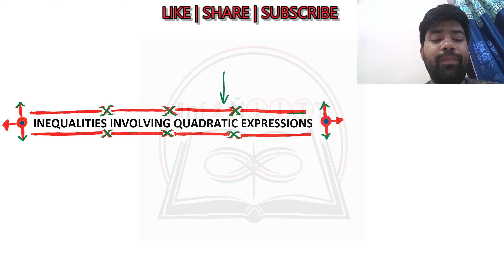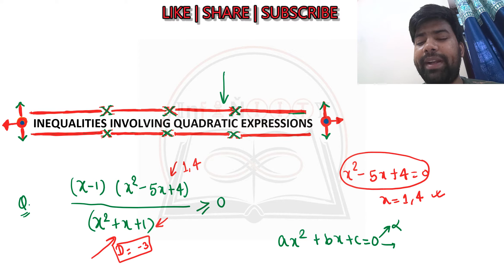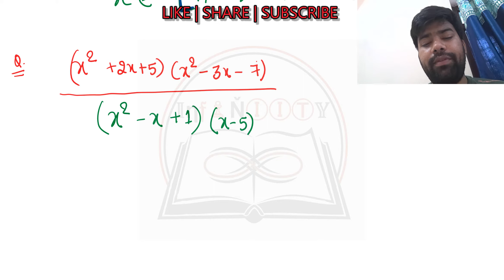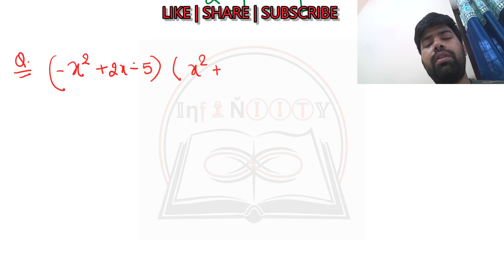Lecture #7: Quadratic Equations | INEQUALITIES INVOLVING QUADRATIC EXPRESSIONS | Niraj Keshri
This video contains detail discussion on INEQUALITIES INVOLVING QUADRATIC EXPRESSIONS  from the chapter Quadratic Equations OF Foundation builder course for IIT JEE

Niraj Keshri
JEE Maths
Best Foundation Builder course for IIT
Best Foundation Builder course for NEET
IIT Foundation course
Best IIT Foundation Course
Maths for IIT Foundation
IIT Foundation Maths
IIT / NEET Foundation for Class 8th
IIT Foundation for Class 9th
IIT Foundation for Class 10th
CBSE Boards
ICSE Boards
IGCSE Boards
Best foundation builder course ever
Foundation for JEE
class 8th
class 9th
class 10th
class 11th
class 12th
jee 2023
jee 2024
jee 2025
types of brackets
Best Channel for IIT JEE Preparation
Best Youtube Channel for Foundation
Best Youtube Channel for IIT Foundation
LEARNWITH IITIAN